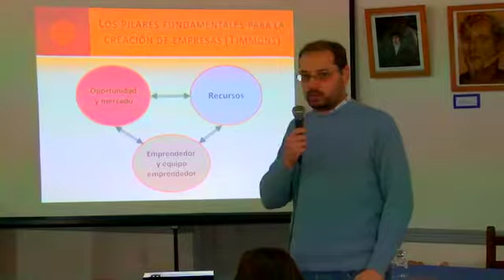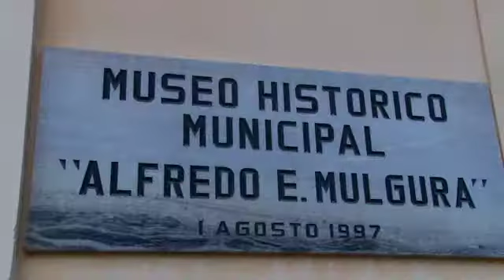Buenos Aires nos une en General Belgrano